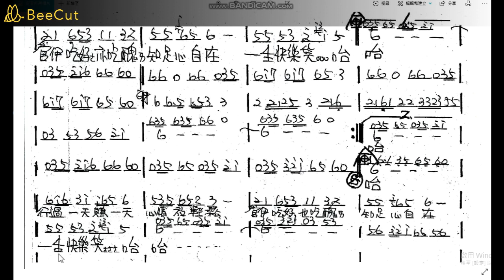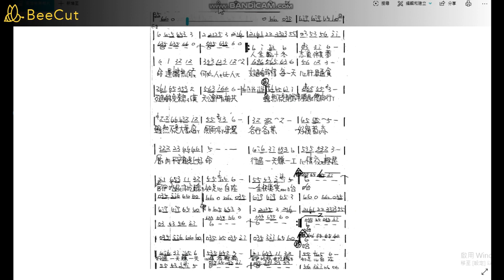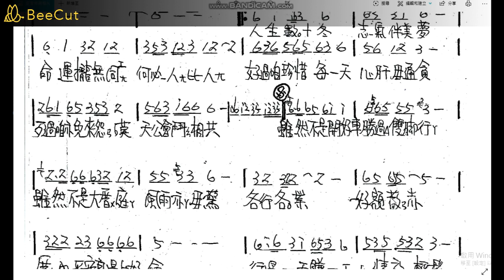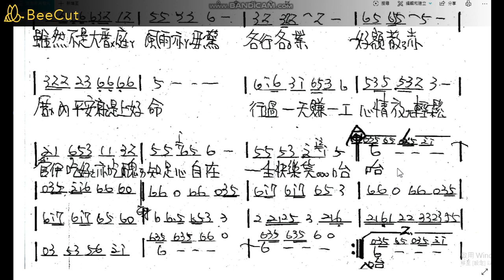【鴻一音樂教室】111 上好命-李明洋-11/21